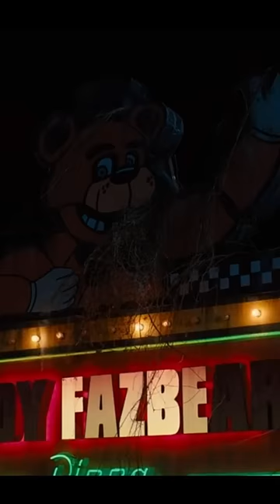five nights at freddy clips